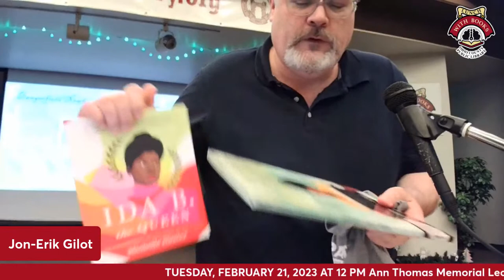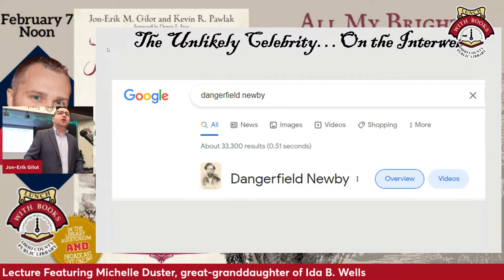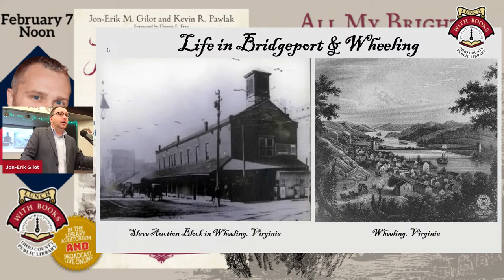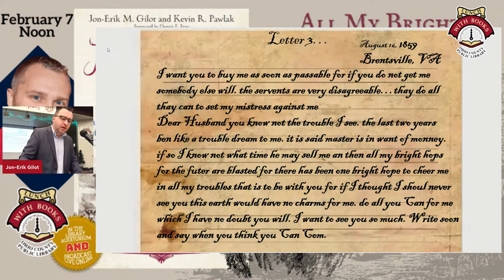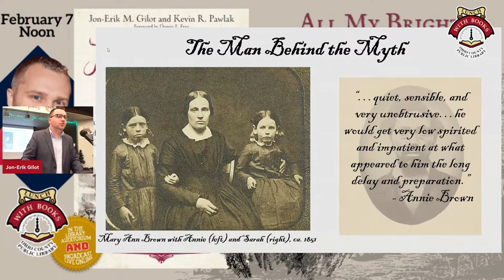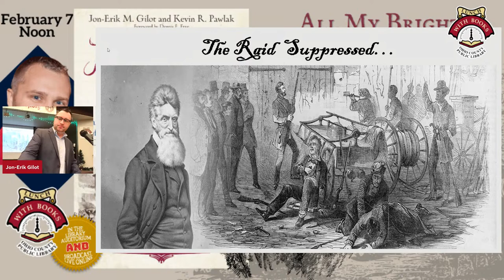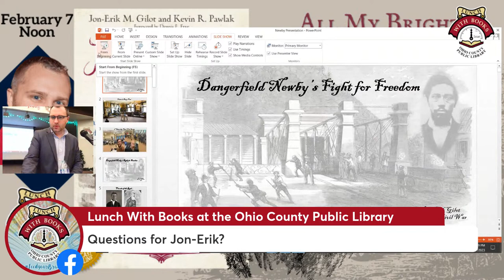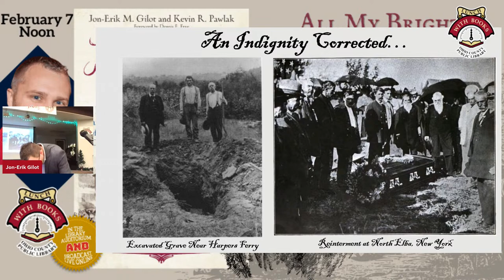Dangerfield Newby’s Fight for Freedom with Jon-Erik Gilot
“All My Bright Hopes of the Future are Blasted”: Dangerfield Newby’s Fight for Freedom

Next to John Brown himself, perhaps the most recognizable and evocative image of John Brown’s Raid is the haunting portrait of raider Dangerfield Newby. Jon-Erik Gilot's talk follows Newby from his childhood in Virginia and his life in the Ohio Valley, to his death at Harpers Ferry, his legacy in popular culture, and how the Newby family continued Dangerfield’s fight for freedom after his death. For the first time Gilot will also be sharing some groundbreaking, thought to be never-before-published information related to Newby. Historian and author Gilot's new book is called, John Brown's Raid : Harpers Ferry and the Coming of the Civil War, October 16-18, 1859.